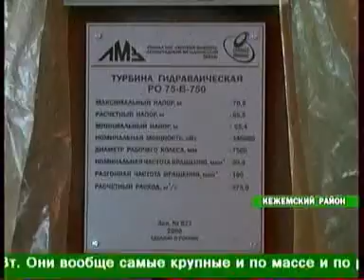enisey 1109 012